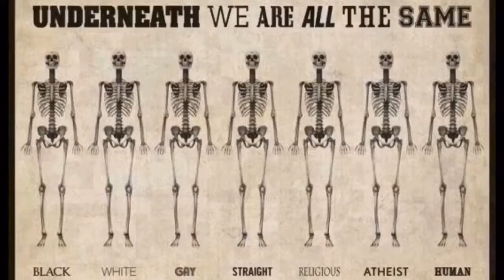Morgenstemninger fra Mérida på langfredag 2018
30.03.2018, 15.00 Mérida: mostly cloudy 14°C. Vind: VSV/6 m/s.